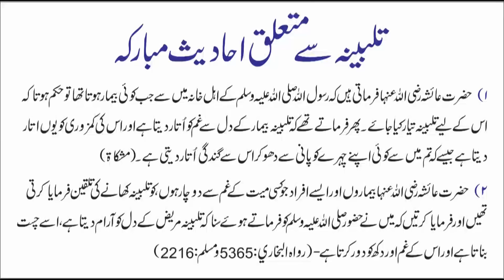18June|Prime News|Mulk Jal Gaya magar Dalal Media Aur Hukumat ka Andaz Nirala Q Ki Abdul Samne Nahi